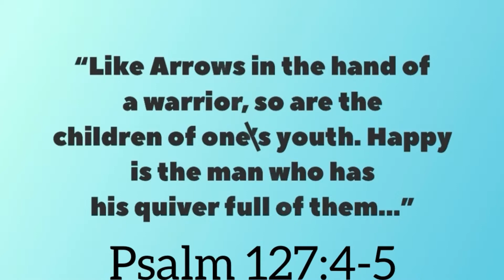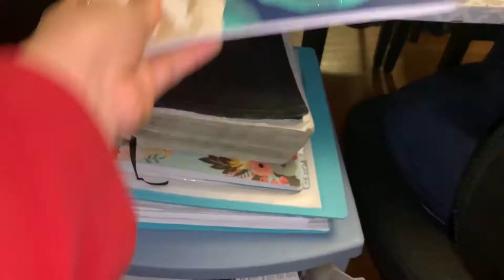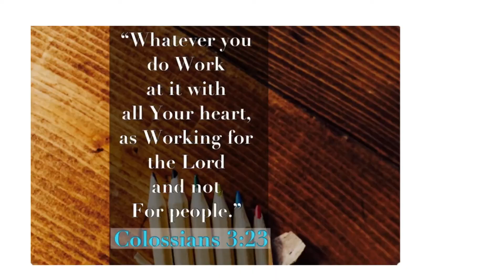Top 5 Homeschool Tips// What we have Learned//Curriculum-Organization-Rules-Joy-Provision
Hi Everyone,
God bless!
In this video, I share 5 tips for Homeschooling that have been helpful to us.
Things we have learned in our journey along the way.
Do you have homeschooling tips that have benefited your family? 😊
~Celeste~

*** SUGGESTED VIDEOS ***

*** RESOURCES SHARED IN VIDEO ***

Under Table 3 drawer bins